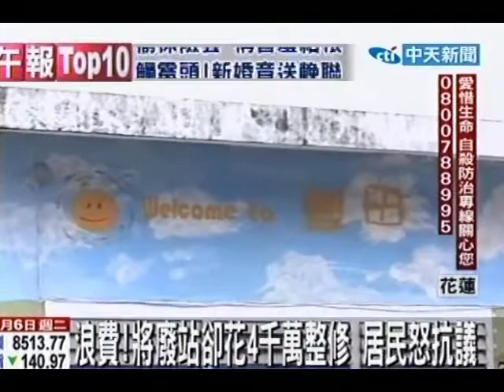浪費！將廢站卻花4千萬整修 居民怒抗議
中天新聞》交通部鐵路改建工程局打算花4千萬為花蓮豐田火車站做拉皮再造工程，但該站將於民國103年廢站，當地居民認為不如將火車站整個南遷，徹底解決豐田三村的村民東來西往的不便。但是協調始終無法達成共識，當地村民今天集體臥軌抗議。